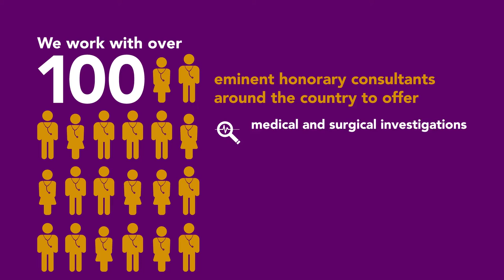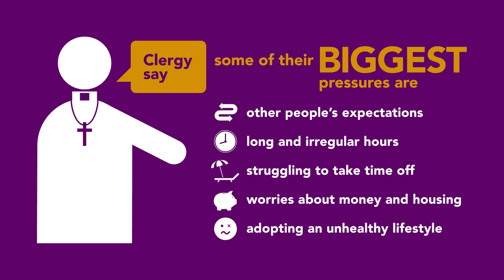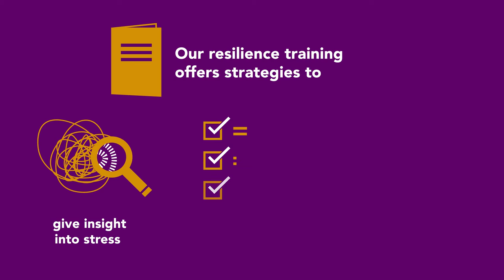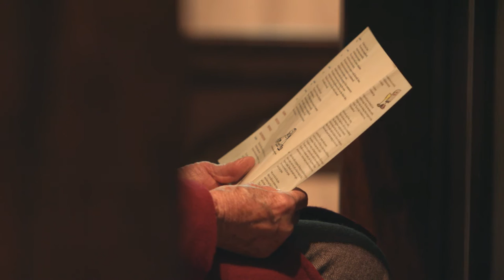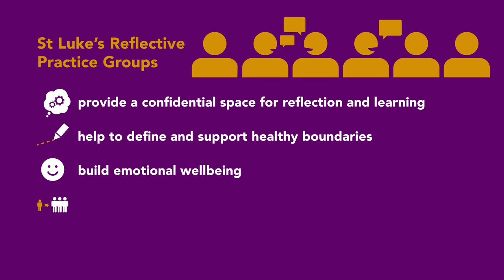St Lukes Healthcare For The Clergy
Watch this short video to find out more about St Luke's Healthcare for the Clergy. We care for the health and wellbeing of Anglican clergy and their families.